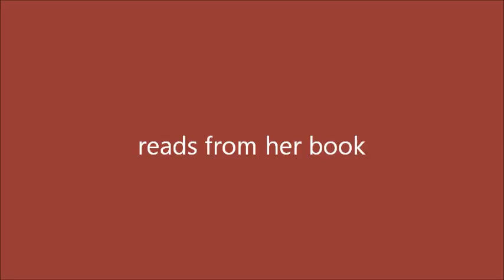Amber Howard on Guerrilla Reads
Amber Howard reads from her book, "Fallen." At the 2011 West Hollywood Book Fair.